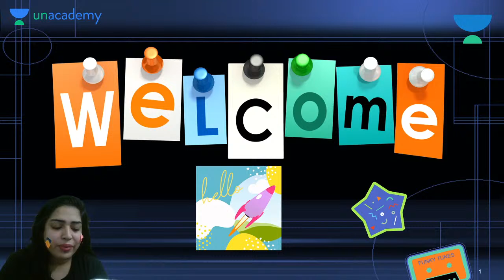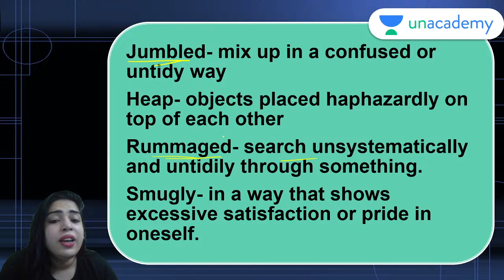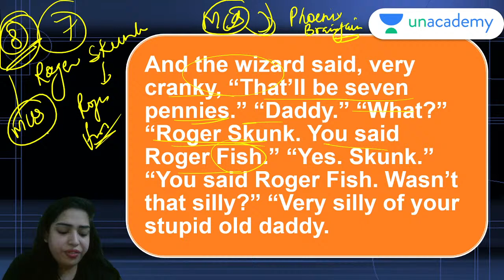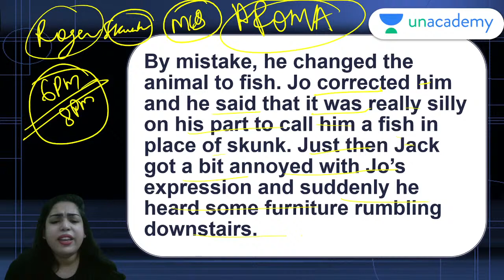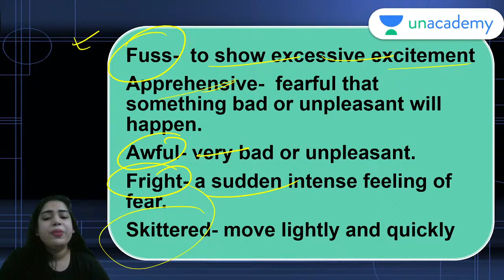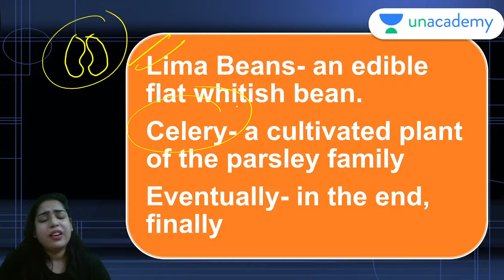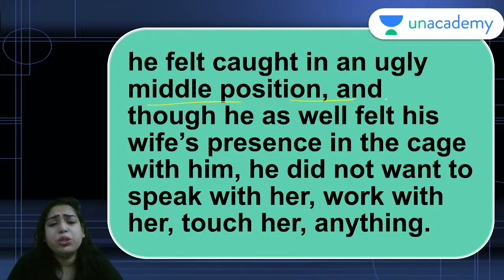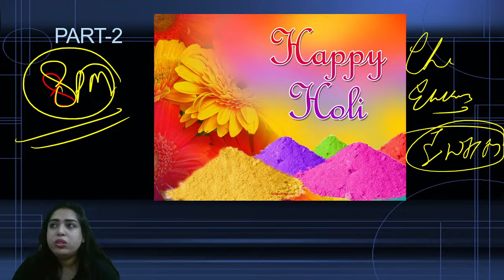Should Wizard Hit Mommy-2 | NCERT Line by Line | Vistas | Day-6 | Re-Learn | Class 12 | Kritika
In today's Lecture, Kritika Sabharwal will be discussing the chapter Should Wizard Hit Mommy? from the Book Vistas under her series of Re-Learn Series- NCERT Line by Line for Class 12.

1. Learn from your favorite teacher
2. Dedicated DOUBT sessions
3. One Subscription, Unlimited Access to Live Online Classes and Videos
4. Real-time interaction with best-in-class teachers
5. You can ask doubts in live online classes
6. Limited students in each Online Class
7. Download the videos & watch offline